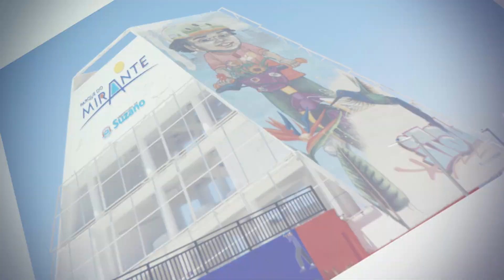Resumo Semanal - 28 de janeiro a 03 de fevereiro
RESUMO SEMANAL 🎥
Primeira sexta-feira de fevereiro começou e está no ar o seu programa semanal da Prefeitura de Suzano, te atualizando das novidades e colocando em dia as principais notícias dos últimos dias.

Aperte o play e confira:
🩷 Clínica da Mulher, mais uma novidade para saúde!
👮🏻 43 novos Guardas Civis Municipais nas ruas
🚚 Balanço da operação Cata-Treco
🎒 Atividades para a volta às aulas

Comenta aqui o que você mais gostou! Lembrando que estaremos de volta na semana que vem! 😉